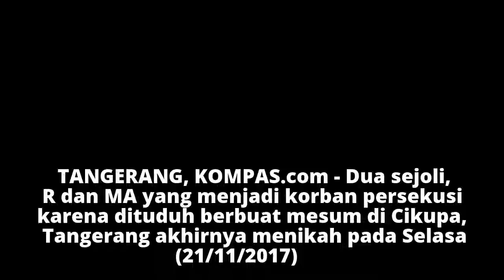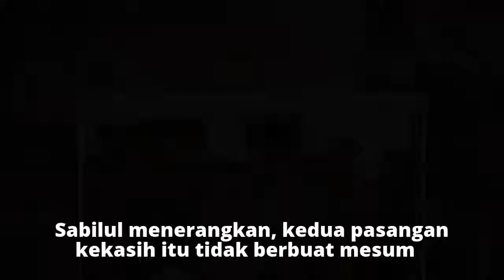Pasangan Kekasih yang Dituduh Mesum di Cikupa Akhirnya Menikah